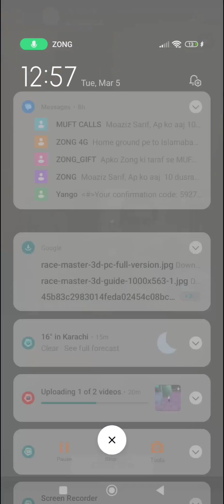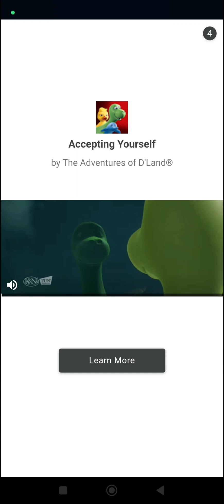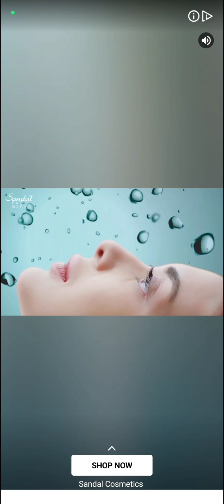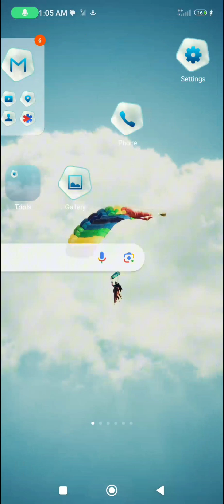Race Master 3D| Mega Ramp Car Unlocked| New Episode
Hot Wheels is a popular video game franchise that features high-speed, action-packed racing gameplay with a variety of customizable cars and challenging tracks. The game allows players to control their vehicles and compete against other racers in a variety of racing modes, including time trials, circuit races, and multiplayer matches. Players can customize their cars with a wide range of upgrades, including engine enhancements, aerodynamic improvements, and cosmetic modifications. The game also features a variety of tracks set in various locations, including urban streets, mountain passes, and desert canyons, each with unique obstacles and challenges. In addition to the traditional racing modes, Hot Wheels games often include stunt challenges, where players can perform insane jumps, flips, and other tricks to earn points and boost their scores. Some games also feature interactive environments, where players can trigger explosions and other effects to hinder their opponents and gain an edge in the race. Overall, Hot Wheels games provide an exciting and adrenaline-fueled experience for fans of high-speed racing and intense action